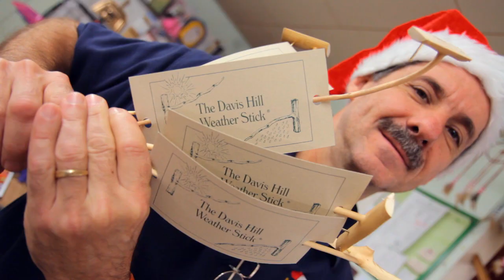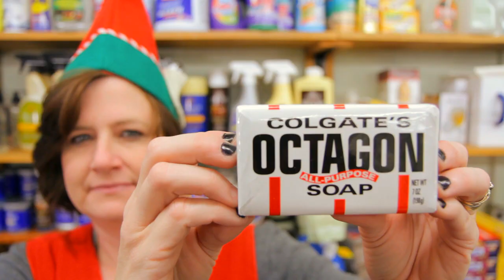The Twelve Days of Vidler's Christmas - Vidler's TV Episode 37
What has become a holiday classic ... at least at Vidler's! Buffalo Music Hall of Famer Nelson Starr performs a Vidler's remix of the 12 Days of Christmas.

Vidler's TV is a weekly product review show filmed on location at the historic Vidler's 5 & 10 in East Aurora, New York. Vidler's is one of the last surviving "five and dime" stores in America... and the largest in the world! With two levels occupying four connected 19th century buildings, you'll find everything from nostalgic candy, novelty toys and kitchen gadgets to the newest items for the recreational shopper with distinctive rooms featuring crafts, fabrics, jewelry, candles and seasonal décor. A five and dime store... and so much more!